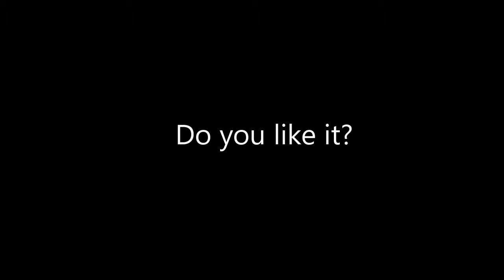Sneek Preview of my Project Automation using Raspberry Pi 3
The Project Automation is a Home automation project.

Technical Specifications:

Solder dot prototyping board
5V 8 Channel Relay
330 OHM Resistor
Led
Led Blub
Custom Application Development for Controlling
Few More things

Software (Programming languages and OS  involved):

PHP.
HTML/CSS.
Python.
Linux/Rasbian.

About: Amit K Khanchandani is a Technological YouTube Channel where I post videos related to Technology and Programming